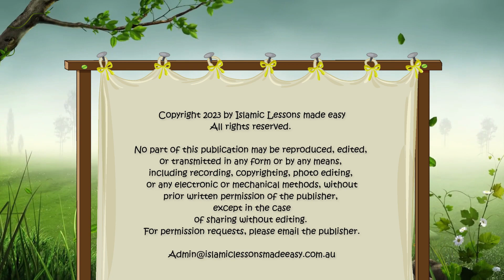The Sacrifice of Porphet Ibrahim and Ismail: A Test of Faith (16)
In this video, we delve into the powerful story of Prophet Ibrāhīm (Abraham) and his son Ismāʿīl (Ishmael), a profound testament to their unwavering faith and obedience to God's command. Ibrāhīm’s patience, prayer, and willingness to make the ultimate sacrifice reflect the strength of trust in God’s wisdom, and Ismāʿīl's response exemplifies the importance of obedience. Discover how this miraculous test leads to the reward of divine mercy, and what we can learn from their journey.

💡 Highlights:
• The unwavering faith of Ibrāhīm and Ismāʿīl in God
• The powerful test of sacrifice and its deeper meaning
• How their obedience demonstrates the essence of trust in divine wisdom
• The miraculous outcome and the reward of perseverance

📖 Reflect on the story of Ibrāhīm and Ismāʿīl, and consider how your own faith and trust in God guide your choices and actions.

☝️COURSES!